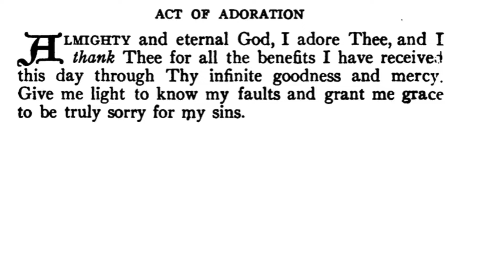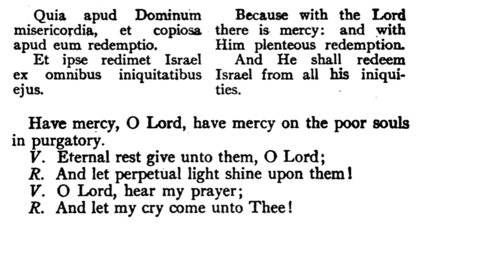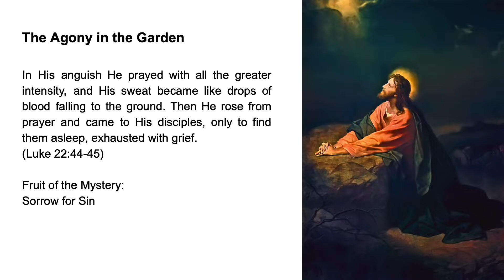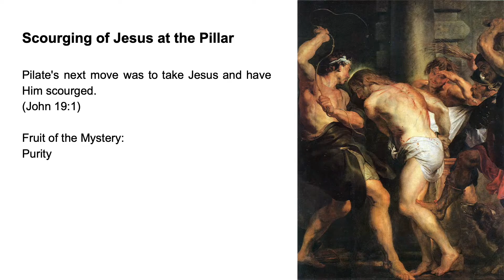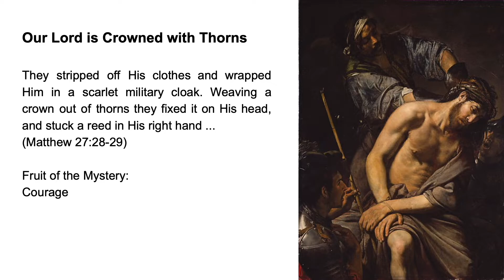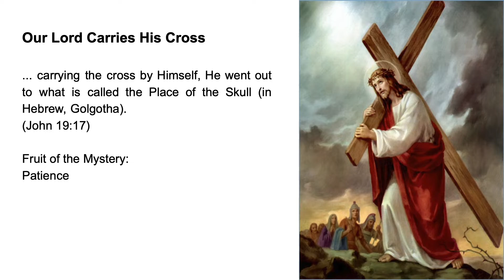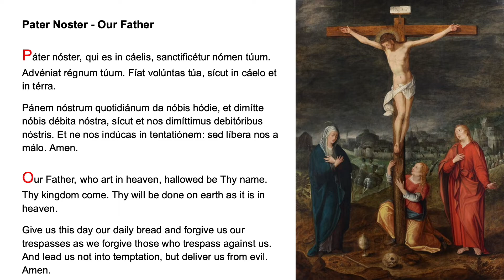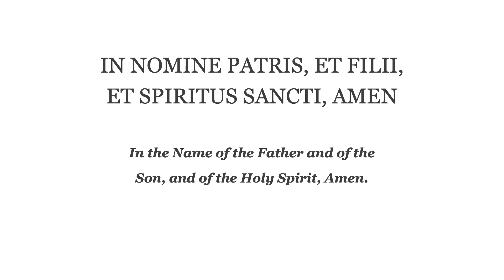❤️ Evening Prayer Fr Lasance + Rosary in Latin Sorrowful Mysteries ❤️